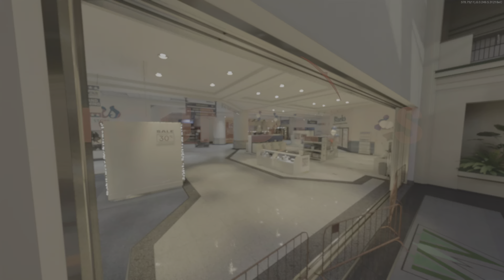Call of Duty: Black Ops Cold War_knife fight